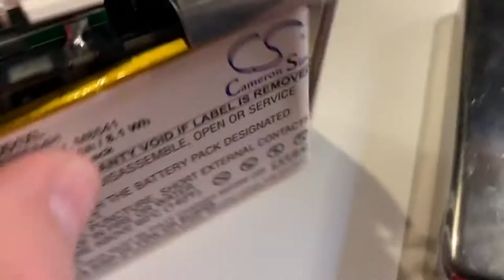iPod 1st Gen original - modded with flash storage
It was said it couldn't be done! Here is the very first iPod using flash (in this case Compact Flash) storage instead of the 1.8" Toshiba HDD.